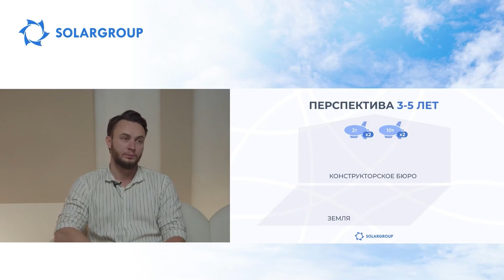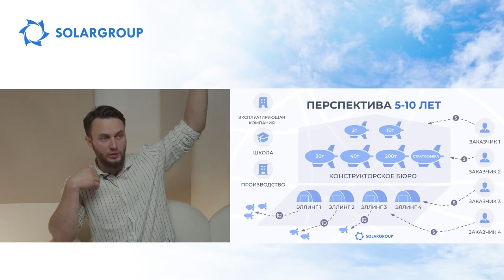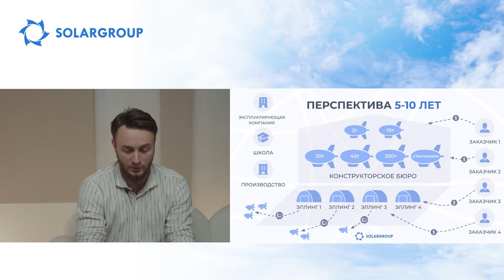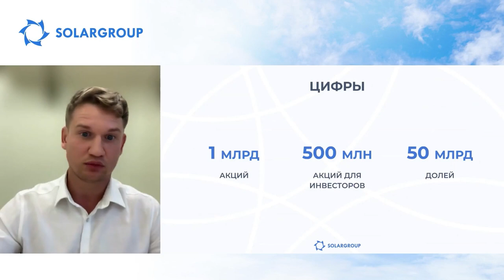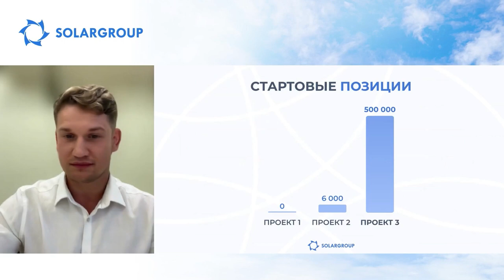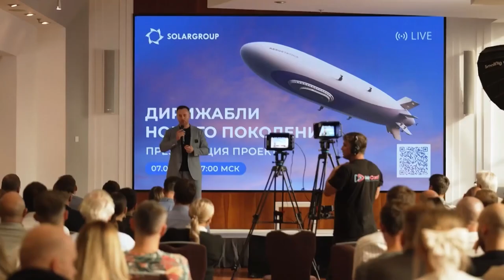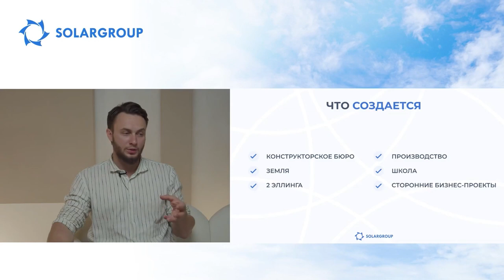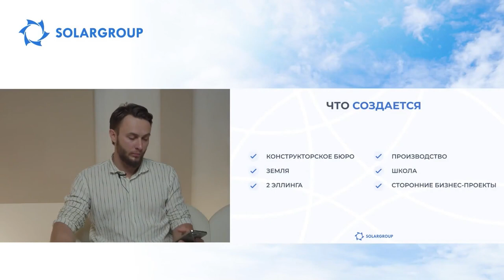Découvrez les détails de l'investissement dans une entreprise innovante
Regardez l’enregistrement de la présentation du nouveau projet du 10 septembre 2024.

Vous avez récemment découvert le projet des "Dirigeables de nouvelle génération" et vous voulez comprendre son idée ? Souhaitez-vous recevoir les informations pour comprendre comment investir et gagner de l’argent avec le programme de partenariat ? Regardez la rediffusion de ce webinaire !

Les principales personnalités de SOLARGROUP ont pris la parole :

• Fédor KONSTANTINOV, responsable du département des projets SOLARGROUP,
• Pavel FILIPPOV, directeur marketing et des relations publiques SOLARGROUP.

Voici les thèmes du webinaire :

• la présentation du projet des "Dirigeables de nouvelle génération",
• les conditions d'investissement pour les investisseurs et les étapes de financement de ce projet,
• les conditions du programme de partenariat dans ce nouveau projet et les conditions d'exécution du plan marketing,

Le webinaire s’est déroulé en russe. Les traductions dans d'autres langues ont été effectuées en utilisant l’intelligence artificielle.

Regardez la rediffusion et conseillez à vos amis et partenaires de la voir aussi !

0:00 – Début du webinaire
04:19 – Discours de bienvenue et annonce du programme du webinaire
09:34 – Les dirigeables
13:52 – Les domaines d’application des dirigeables
33:08 – L'équipe du projet des "Dirigeables de nouvelle génération"
34:13 – Les dirigeables stratosphériques
38:19 – Qu'est-ce qui sera créé dans le cadre du projet des "Dirigeables de nouvelle génération" ?
1:00:39 – Les chiffres du projet
1:02:26 – Les perspectives de l'entreprise pour 3 à 5 ans
1:07:37 – Les perspectives de l'entreprise pour 5 à 10 ans
1:26:29 – Les entreprises qui mettent en œuvre le projet des "Dirigeables de nouvelle génération"
1:28:12 – Qu'est-ce qui est offert aux investisseurs ?
1:30:29 – Comment le projet sera-t-il financé ?
1:33:31 – Les conditions du programme de partenariat
1:35:39 – Positions de départ
1:40:40 – Comment la portance du dirigeable est-elle compensée après le déchargement ?
1:43:54 – Comment les routes aériennes des dirigeables seront-elles contrôlées ?
1:46:53 – Le dirigeable sera-t-il protégé des drones ?
1:48:10 – Le dirigeable pourra-t-il remplacer l'avion AN-2 ?
1:58:50 – Qu'est-ce qui pourrait empêcher la mise en œuvre de ce projet ?
2:04:50 – Quels packs d'investissement sont disponibles à l’achat dans le projet ?
2:05:45 – Le financement en roubles est-il prévu pour les citoyens russes ?
2:10:02 – La production de dirigeables sera-t-elle gérée par une entreprise distincte ? Sera-t-elle résidente d’une zone économique spéciale ?
2:20:39 – L'hélium est-il nocif pour l'environnement ?
2:21:22 – Comment l'efficacité d'un dirigeable va-t-elle changer à mesure que son volume augmente ?
2:22:31 – Existe-t-il des panneaux solaires à couche mince ?
2:24:58 – Dans quels conditions de vent un dirigeable peut-il fonctionner ?
2:29:09 – Combien coûtera un dirigeable d’une capacité de charge de 2 tonnes ?
2:32:25 – Existe-t-il une école de conception des dirigeables ?
2:39:45 – Fin du webinaire